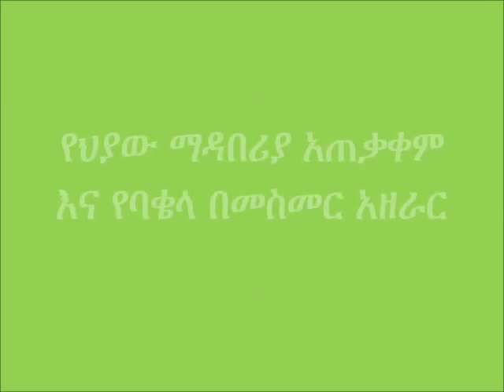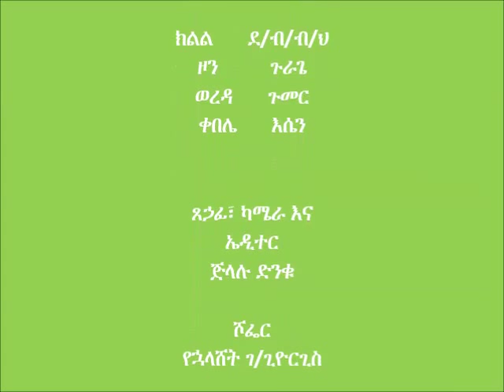Gumer Bio Fertilizer Application and Bean Line Planting